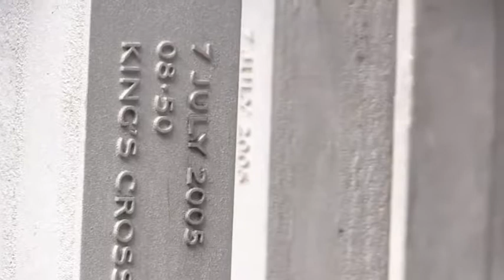Sadiq Khan and Cressida Dick lay wreaths at 7/7 memorial - Daily Mail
It is 12 years since 52 people died and hundreds were injured in attacks on the capital´s transport system.